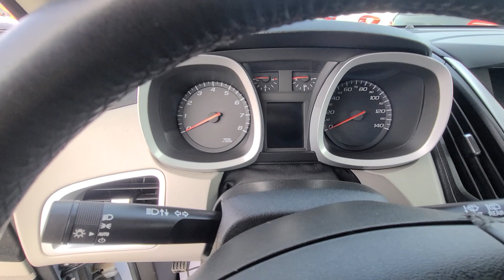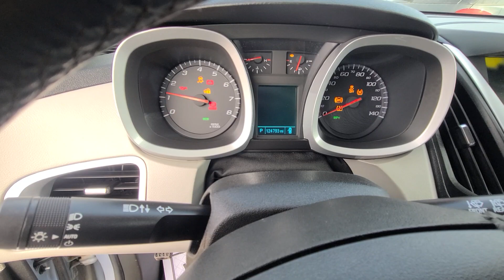c5296 2015 Chevrolet equinox trade in.